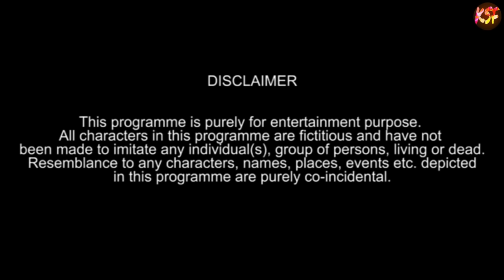True Love a new kokborok short film | ft.lila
True Love a new kokborok short film | kokborok short film